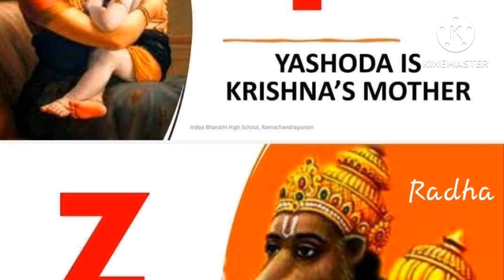January 2, 2023